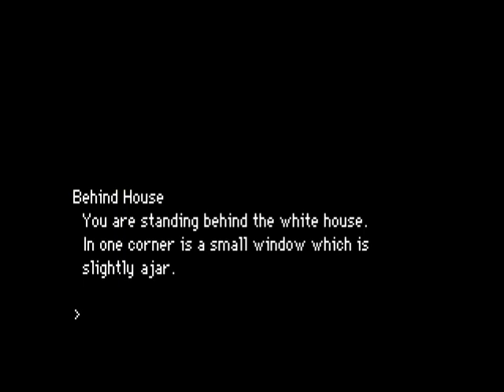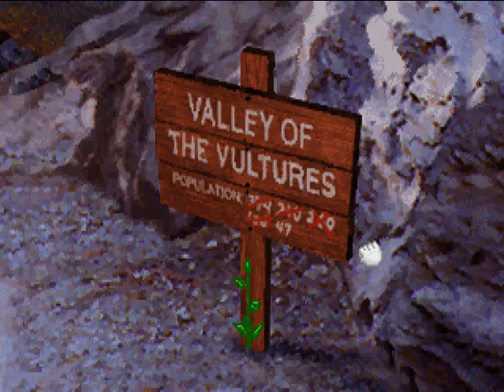Return to Zork [01] - Soluzione in italiano - Senza commento